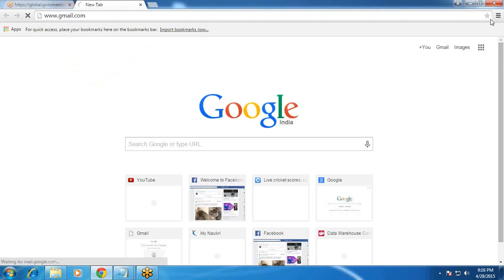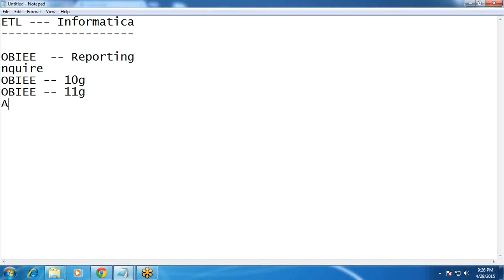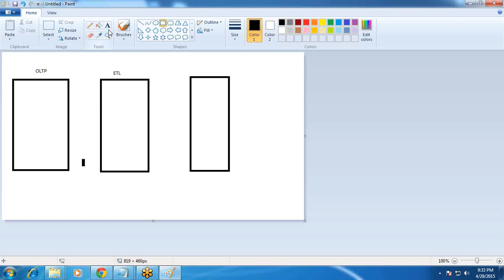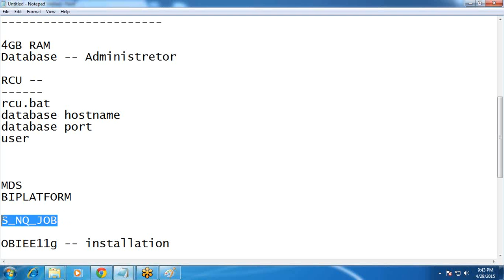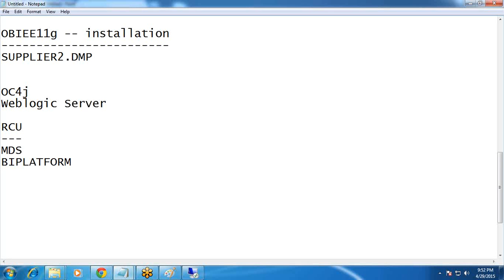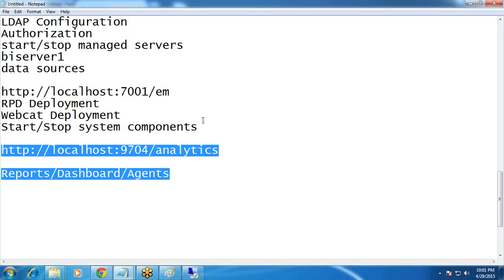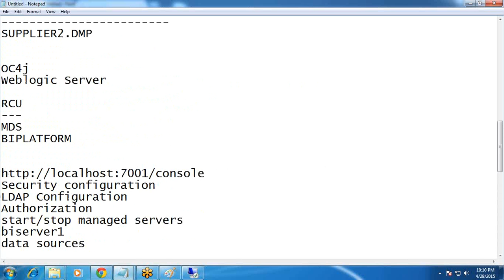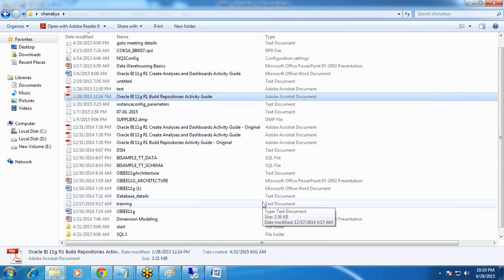OBIEE Online Training | OBIEE Classes Demo | OBIEE training tutorials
Tek classes.com structured obiee online training classes delivered by real time experienced trainers. We provide affordable online obiee training courseand class room training.
We are based at Bangalore, Marathahalli, India.

obiee, obiee online training, obiee online training classes, obiee training online, obiee training,
 obiee online, online obiee training, obiee classes online, online obiee classes, obiee online training Bangalore, obiee online training India